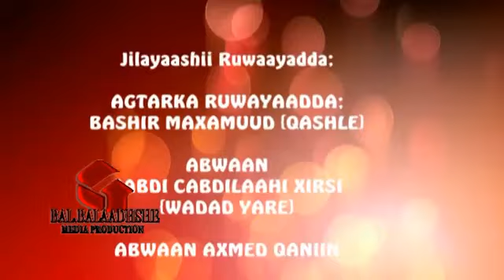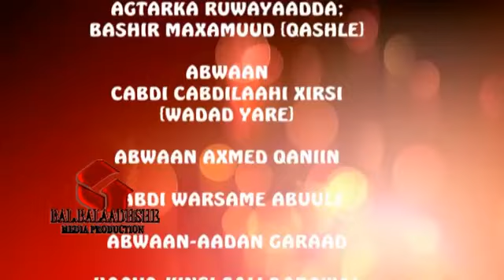SHEEKO GAABAN REER MIYI IYO REER MAGAAL MAXAA KALA QABSADAY